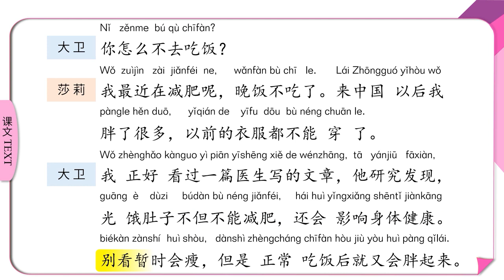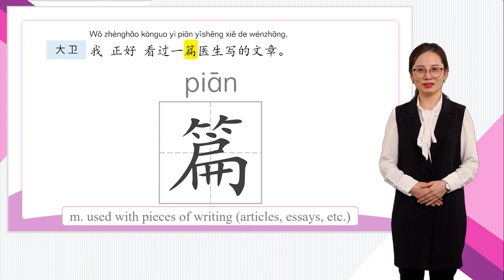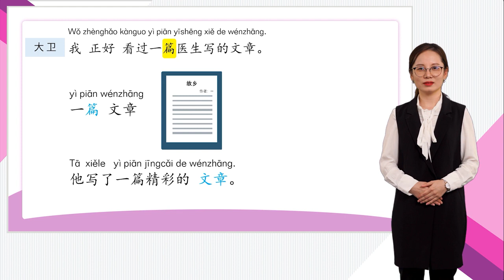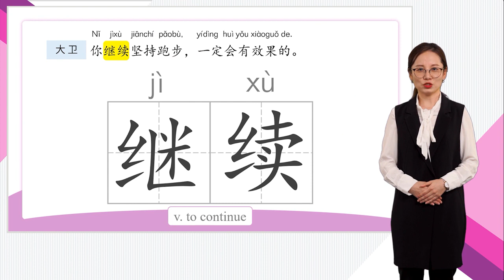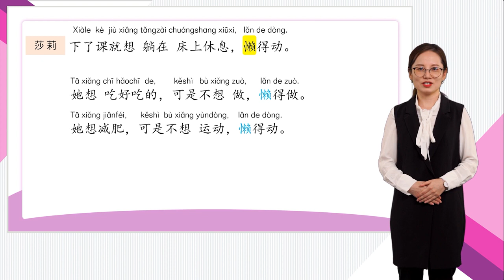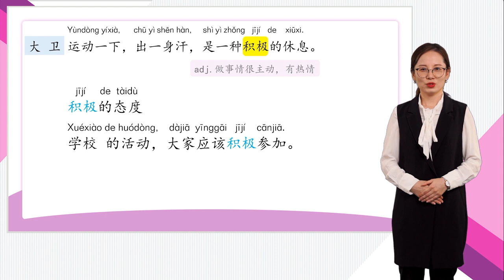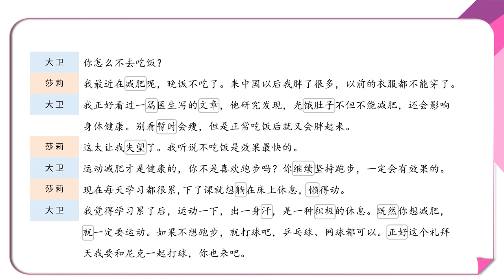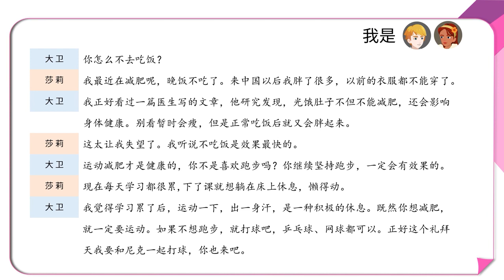[HSK Standard Level 4] Lesson 8: Whoever loses is buying dinner 8.2 第八课: 咱们就谁输谁请客 汉语普通话学习平台 中文授课平台